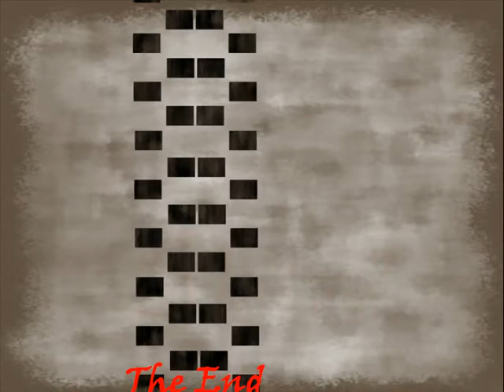Bennie trainen op yamaha yz250f 2008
Bennie trainen op onze zelfgemaakte baan op bedaf